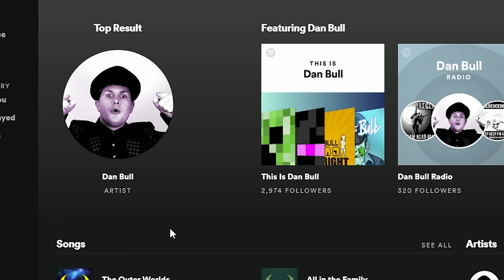MINECRAFT SKELETON RAP REMIX | "I've Got A Bone" | Oxygen Beats Dan Bull Animated Music Video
► Follow and listen to "I've Got A Bone" on my Minecraft songs Spotify playlist
► Thanks to ZAMination for their incredible work animating this video. See the alternate ending on their channel